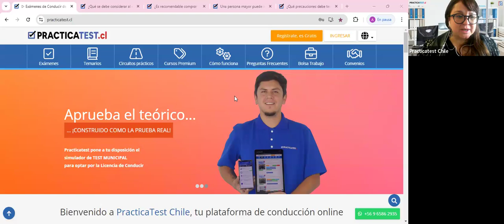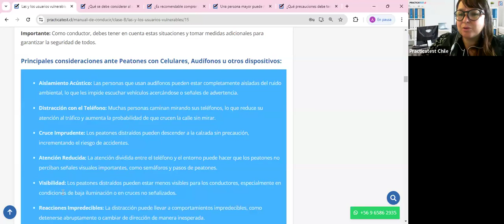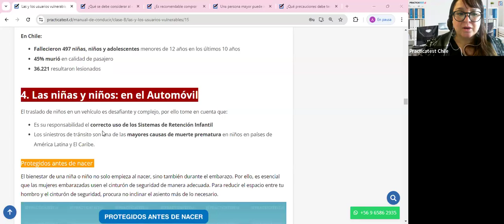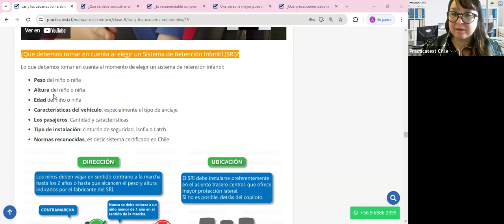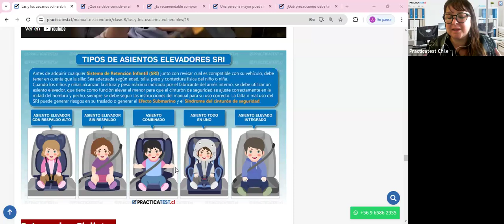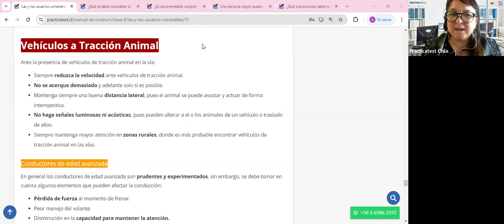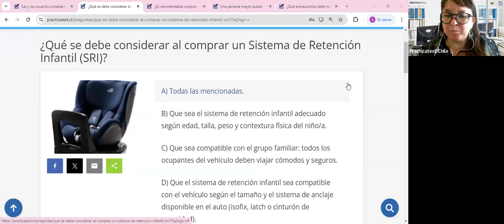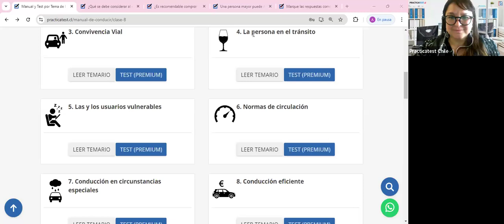Nuevo Libro para la conducción en Chile - Capitulo 5 - Licencia de conducir Chile 2024